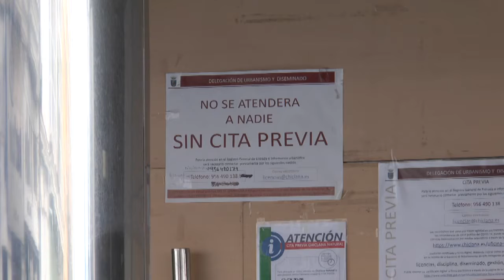LAS CITAS PREVIAS PARA URBANISMO YA PUEDEN SER SOLICITADAS A TRAVÉS DE LA PÁGINA WEB MUNICIPAL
Las citas previas para Urbanismo ya pueden ser solicitadas a través de la página web municipal. Este servicio telemático, que hasta ahora también
funcionaba para departamentos como Rentas, Estadística o Registro, se complementa con el punto de atención en el Atrio del Ayuntamiento y teléfonos.